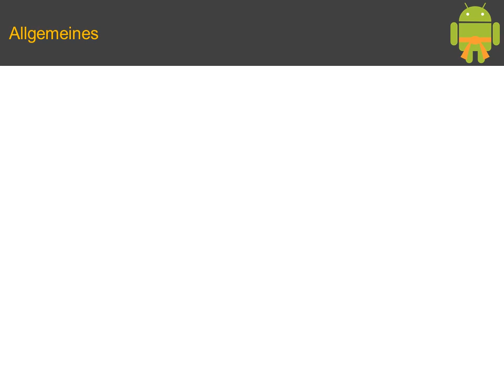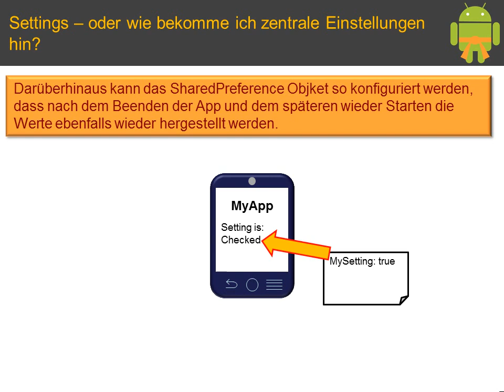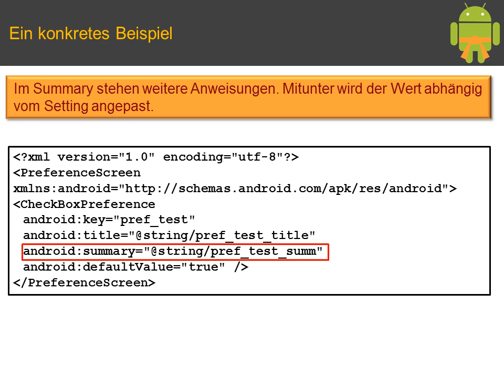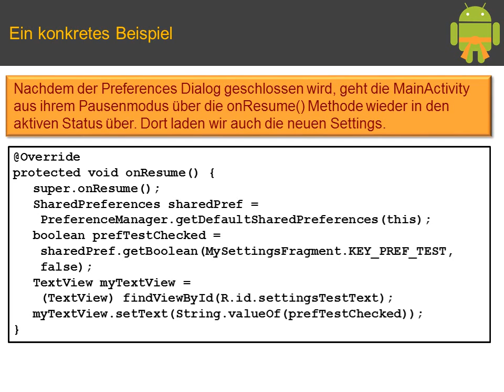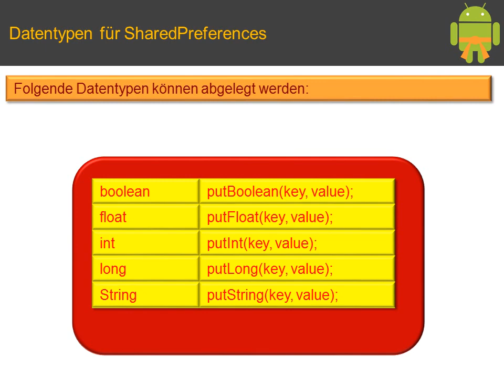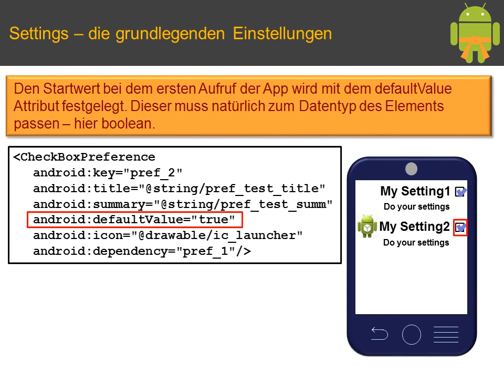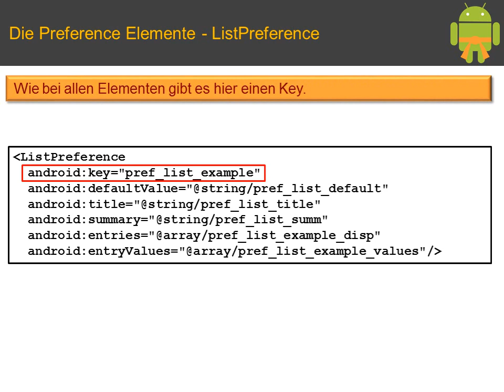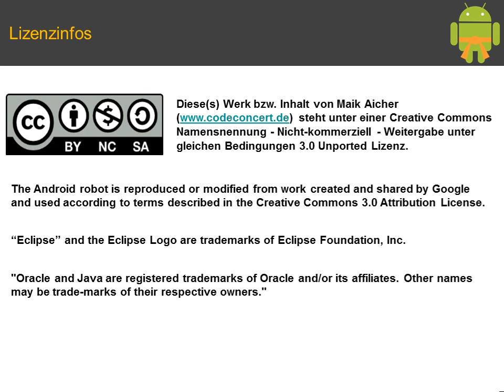Android Tutorial Settings und Preferences (Orangegurt Pt. 7)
Die Preferences sind bei vielen Programmen eingebaut und helfen uns, das "normale" Layout unserer Apps nicht mit unnötigen (da selten genutzten) Einstellungsbuttons zu überfrachten. Ich zeige hier die Grundzüge dieses Konzepts und wie man neben den grafischen Elementen auch programmatisch Daten in die SharedPreferennces reinkriegt.